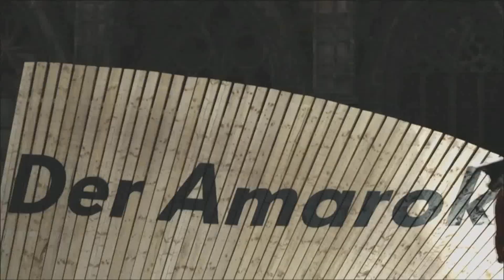The Best Of FMB Diamond Series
The Best of FMB Diamond series.Clips from the best Red Bull slopestyle events Joyride,District Ride and so on.